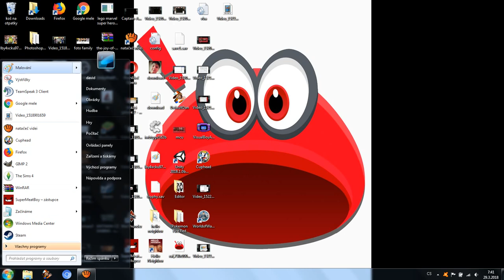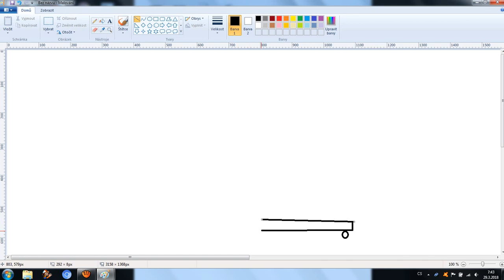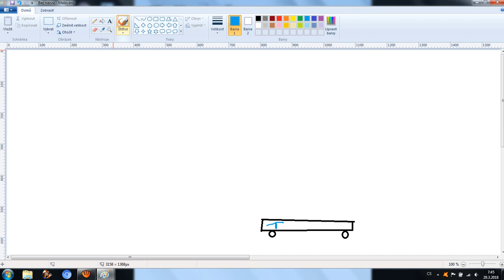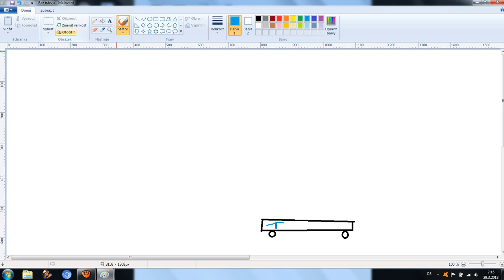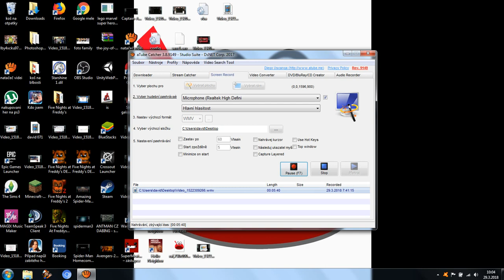DELANI FILMU -ANIMACE-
NA ČEM TO DELAL MALOVANI JE NA KEŽDEM PC

 AUTOR NA INCTAGRAMU     DAVID